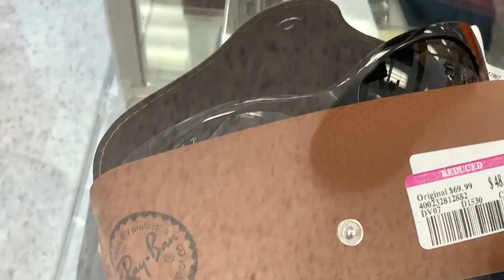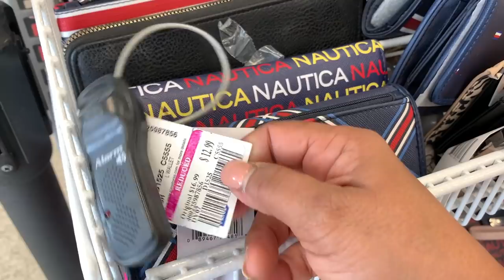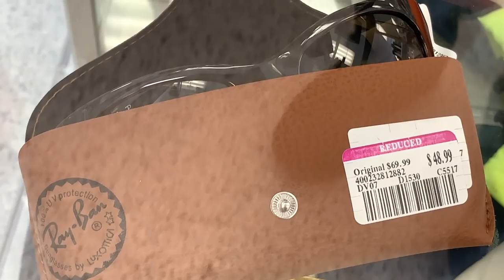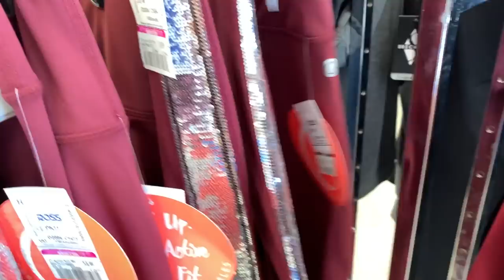😍De Regreso En Mi Tienda Favorita ROSS! Mercancía Hermosa Siempre Con Gran Descuento❤️